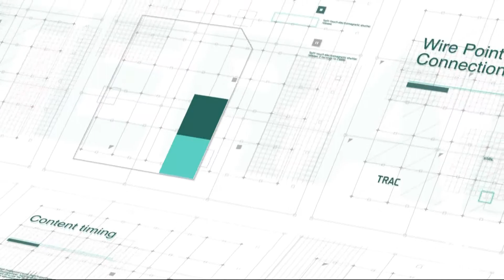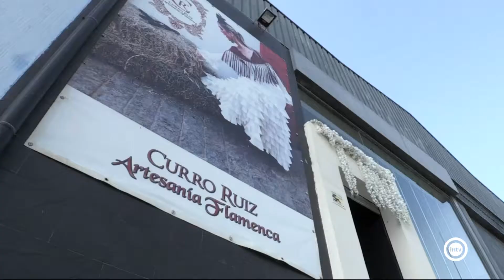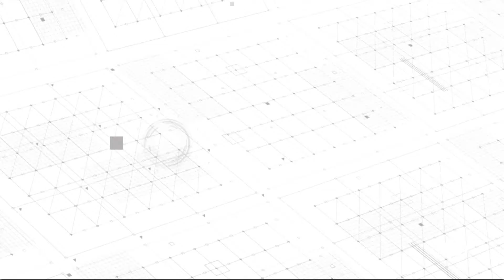Noticias Interalmería Mediodía (07/08/19)